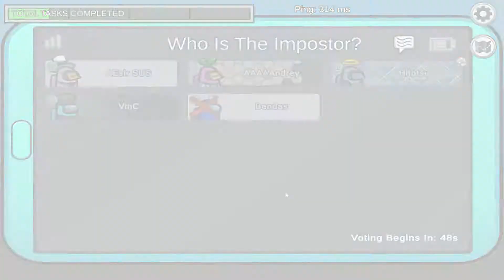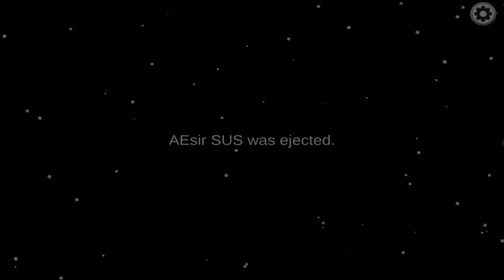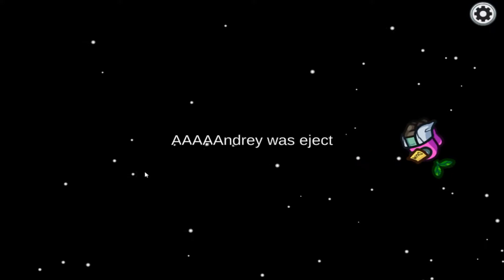Among Us but this is my first Imposter Streak! (Vtuber Announcement)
Today, We're playing an another sussy Among Us game with a couple of femboys actually. I never thought in my life that I would be able to get imposter, a few times in a row.

SIGNING OFF!